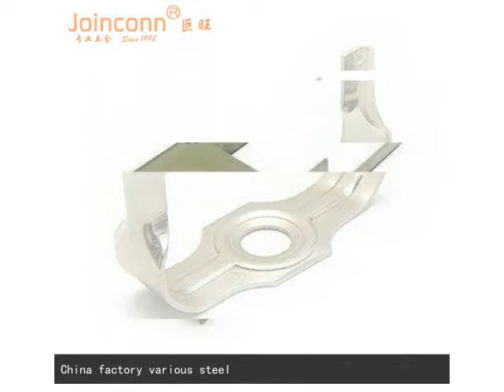China factory various steel stamping parts,China factory various steel stamped parts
contact at , China factory various steel stamping parts made by joinconn metals, 14 years production experience,delivery short time,free sample can be offer. william wait for serve you.